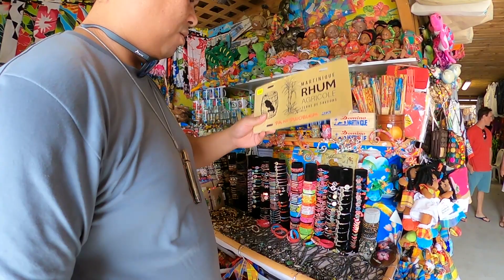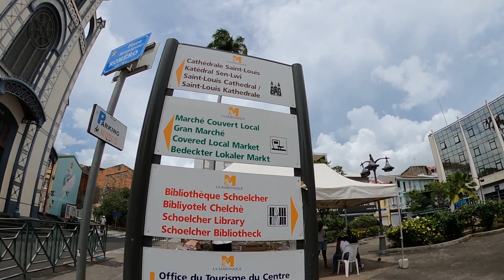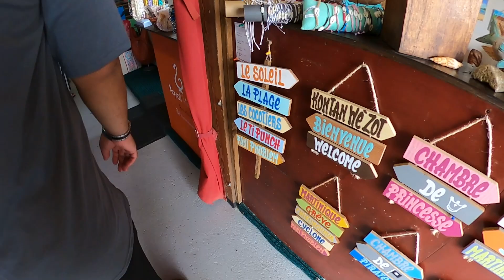CHECKING OUT MARTINIQUE FORT DE FRANCE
Hello Guys!

Show me some love by liking my videos and leave a comment so I could express my appreciation too!